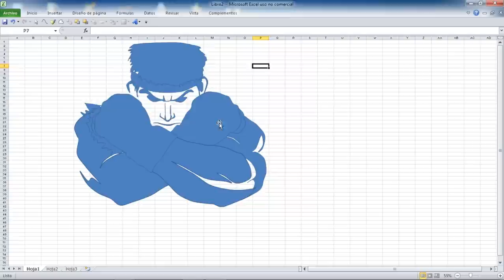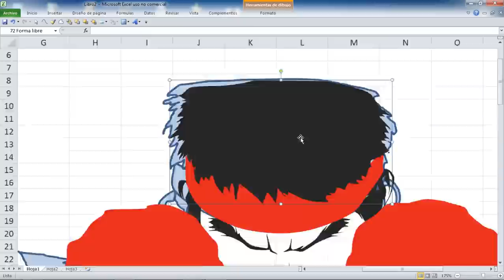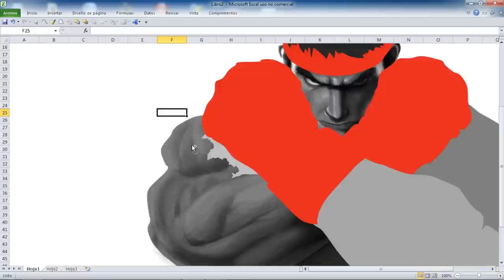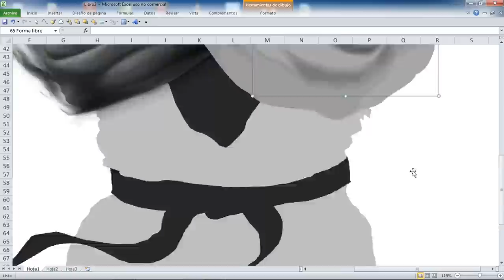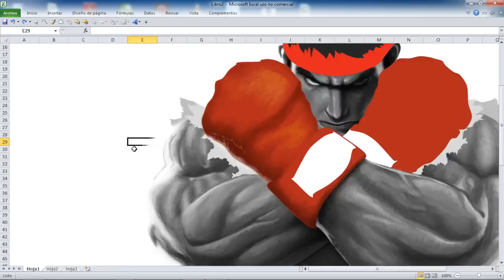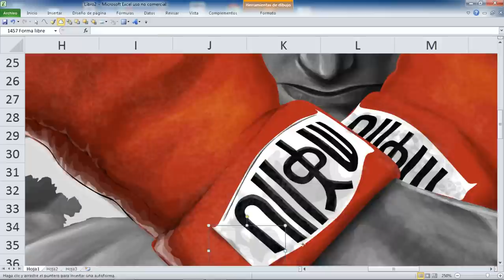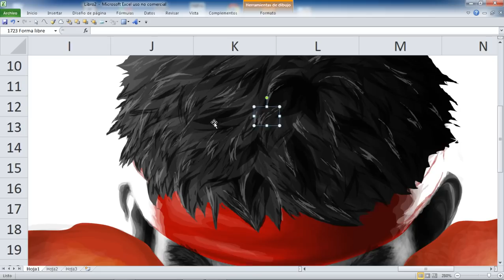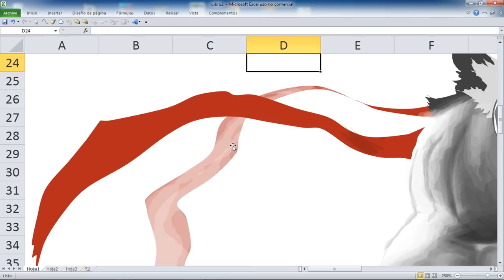Ryu en MS Excel (Avance temporada 2015) por Shukei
Próximamente...